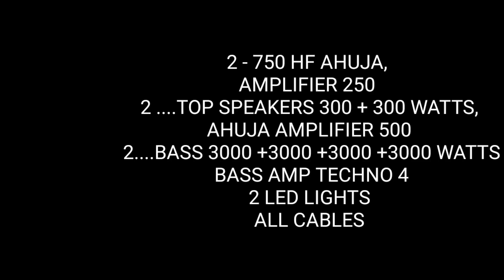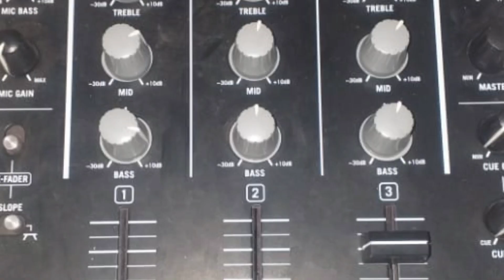9391219341,9353221673 owner number,dj sale,dj sale in telugu dj set sale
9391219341,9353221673 owner number,dj sale,dj sale in telugu dj set sale